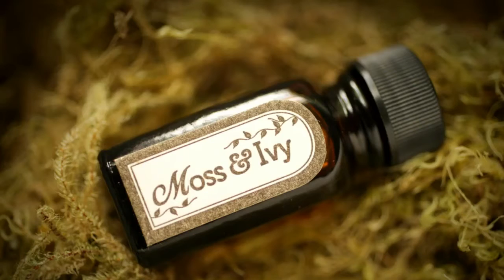(Scent Safari - For Strange Women) Maximilian Must Know Episode # 572